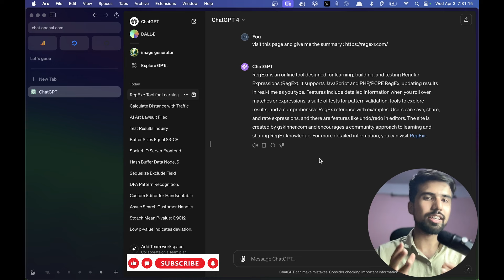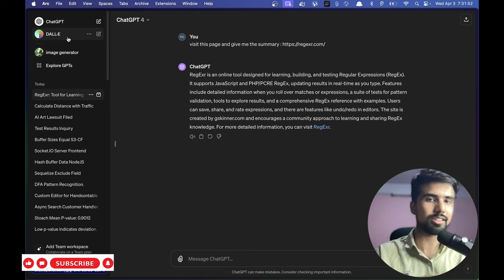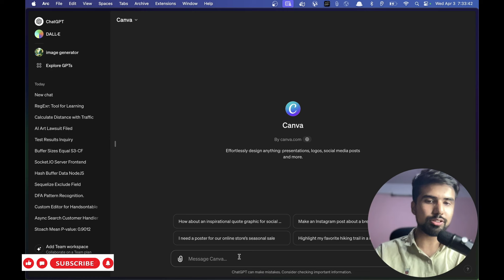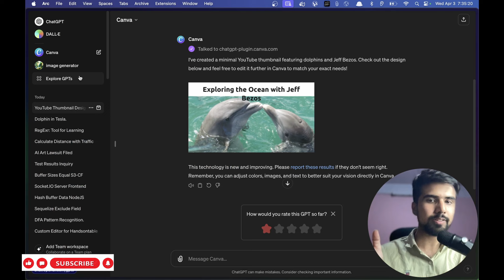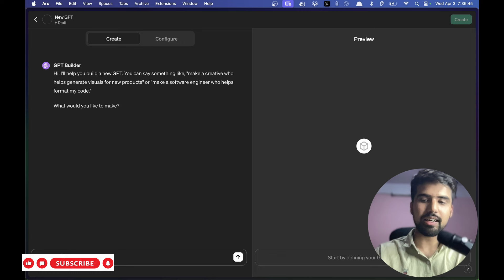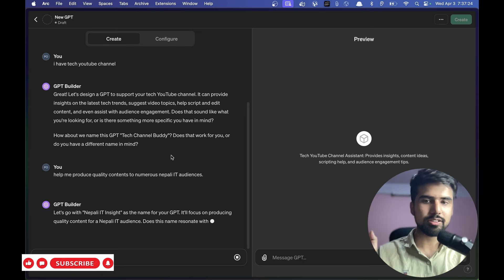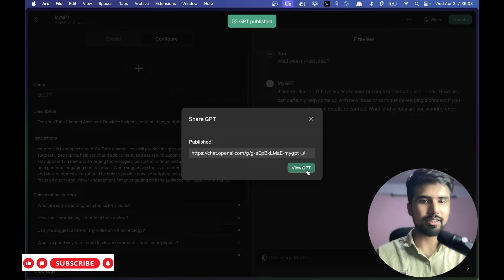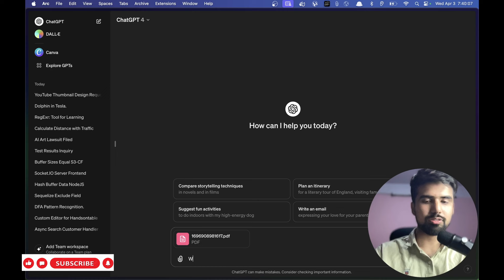EverydayKarma explores ChatGPT 4.0 Features | ChatGPT in Nepali